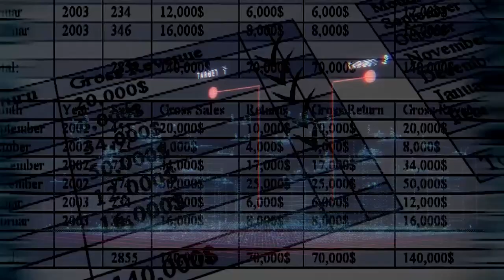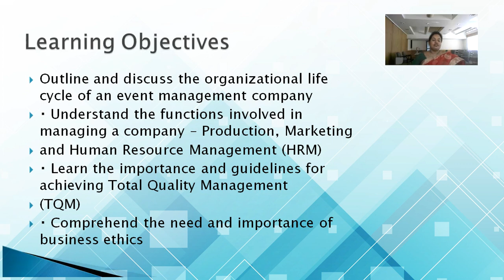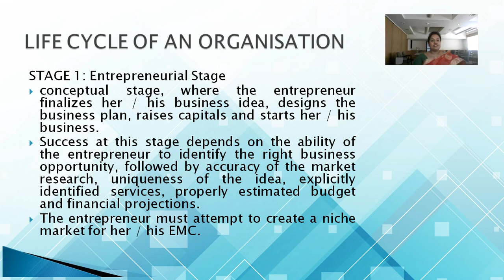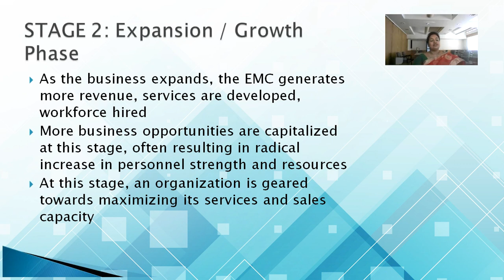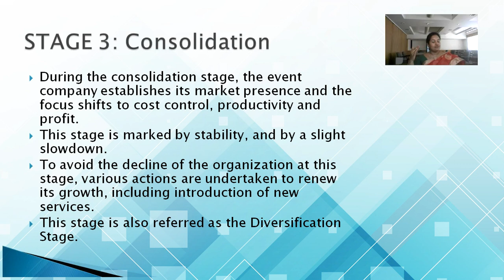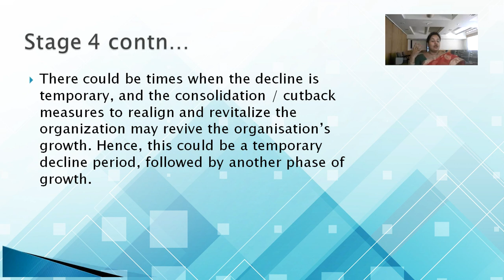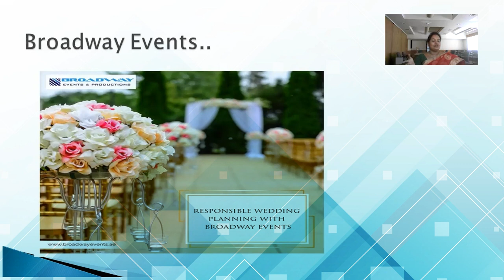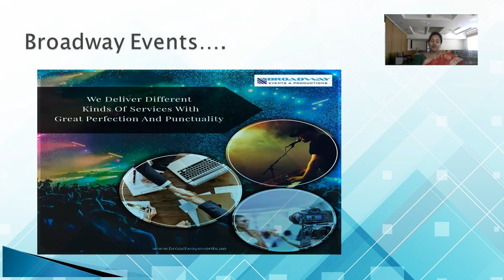Managing an Event Management Company Part-1